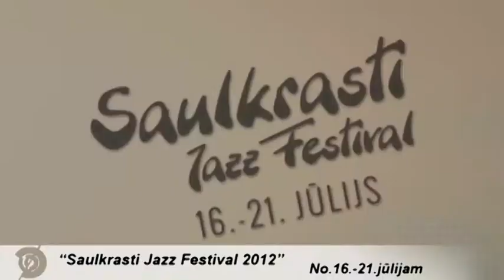Saulkrasti Jazz Festival 15 gadu jubileja.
Saulkrasti Jazz Festival 15 gadu jubilejā nāk pie saviem klausītājiem jaunā veidolā. Šeit skatāms oficiālais festivāla video rullītis.